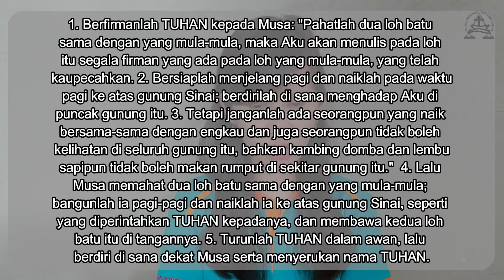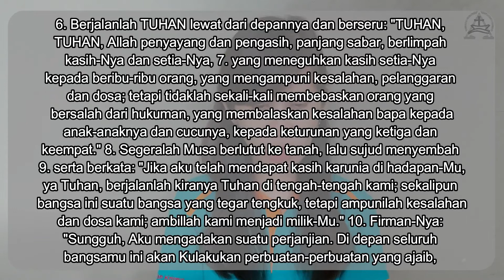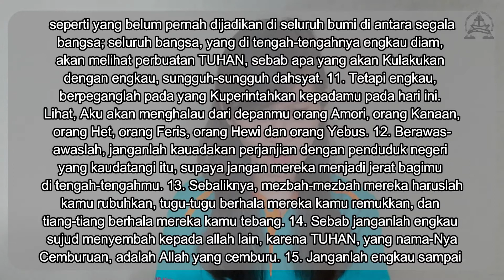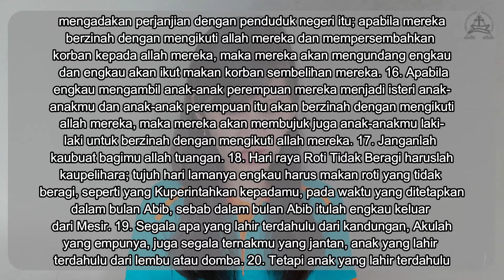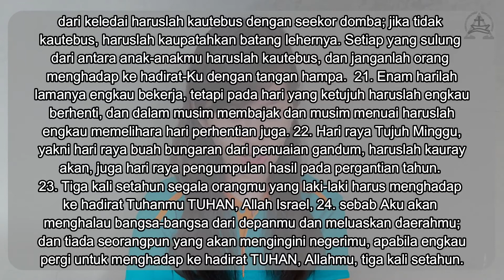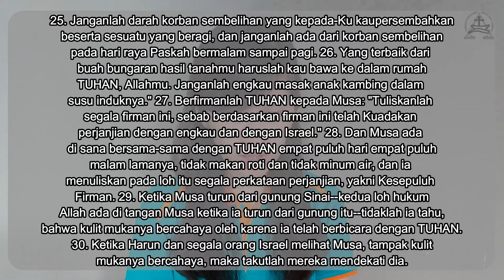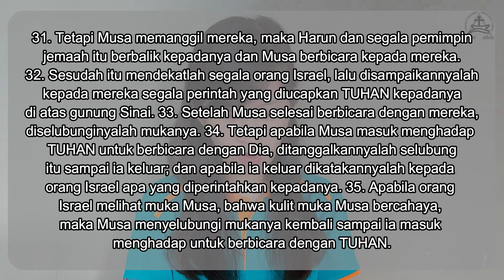Saat Teduh Bareng Yuk - 5 Desember 2020 - Perjanjian yang Dipulihkan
Halo Youth Kanaan! Hari ini ayo kita Saat Teduh Bareng bersama GI. Yunita mengenai Perjanjian yang Dipulihkan. Selamat saat teduh semuanya!! Materi tertulisnya bisa diakses pada link berikut: